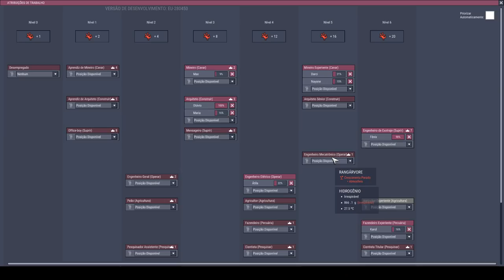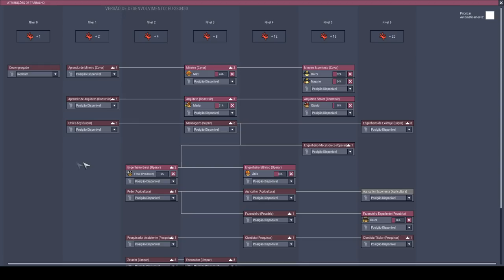Separando os Meninos dos Homens - Expressive Update #11 - ONI PT-BR